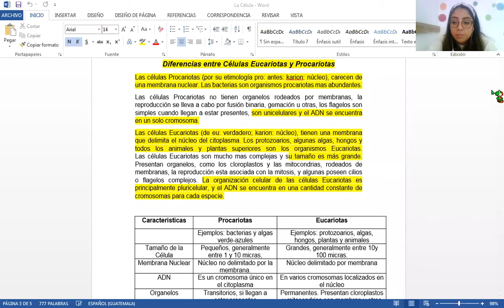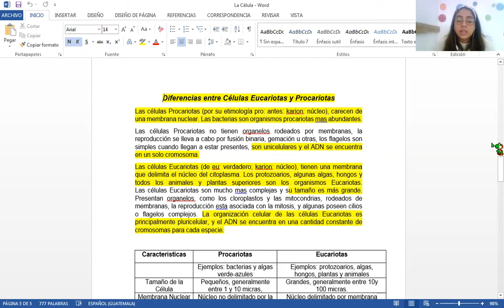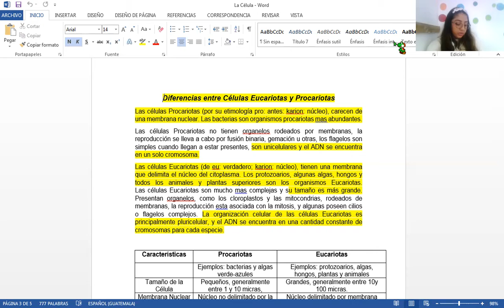Celula animal y vegetal 6to Primaria